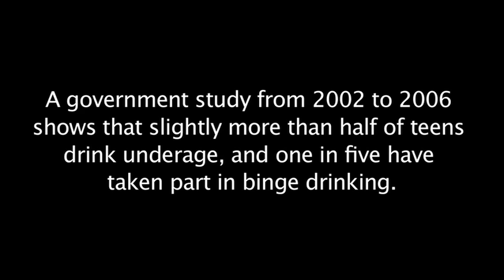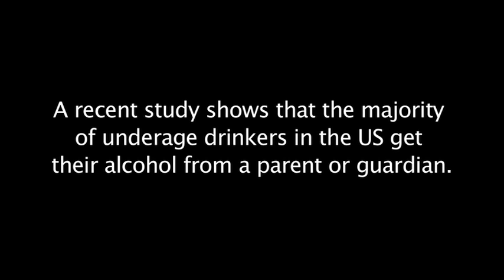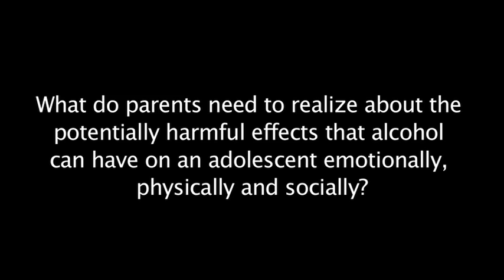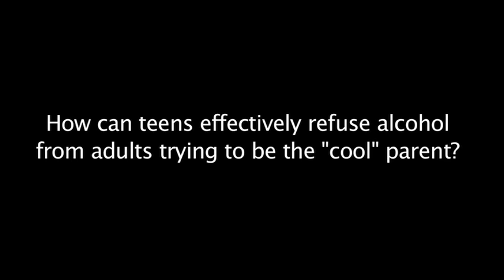Teenage Substance Abuse part 1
John Knight, MD, is director of the Center for Adolescent Substance Abuse Research at Boston Children's Hospital. He has served as a consultant to the National Institute on Drug Abuse, The National Institute on Alcohol Abuse and Alcoholism, and the President's Office of National Drug Control Policy. In this interview, he talks about underage drinking, how to recognize a substance abuse problem and how parents can help their children learn to drink responsibly.